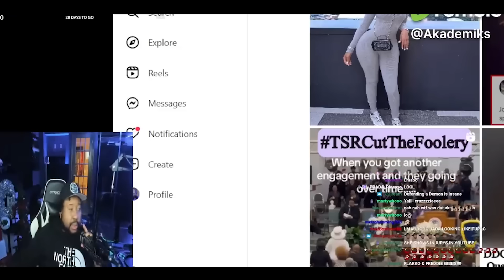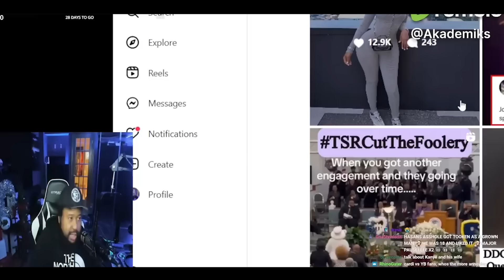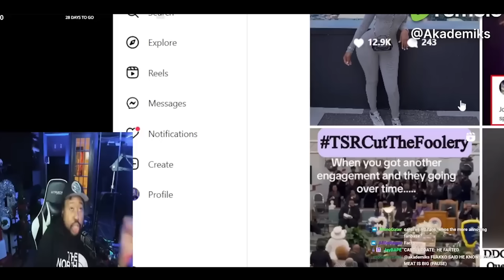DJ Akademiks Ethers TF out of @HASSANCAMPBELL and GUESS WHO MAD?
Hassan Campbell should have done his research about this entire situation that did not concern him.